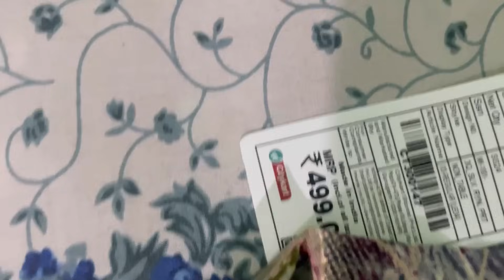Doctor o mathangmi // Chini Chef sikhlama maimui sungmo betha thauha